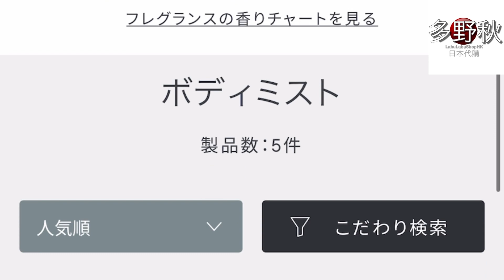(突發)日本SHIRO盒裝練り香水停售❗️新product 有咩味道呢?